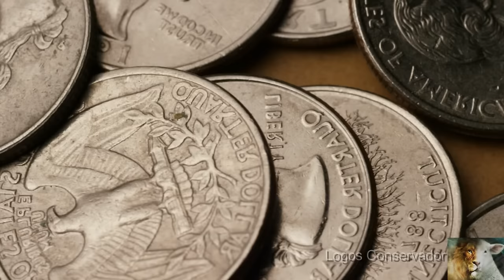Gênesis (Completo) - As Origens dos Céus e da Terra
Livro de Gênesis completo, Antigo Testamento da Bíblia Sagrada - Gênesis é o livro das origens. Registra não apenas o começo dos céus, da terra, da vida vegetal, animal e humana, mas também de todas as instituições e relacionamentos humanos. Aqui encontramos, em essência, o problema do pecado afetando a condição do homem na terra e seu relacionamento com Deus e a solução divina para esse problema. Gênesis penetra na própria estrutura do Novo Testamento, onde é citado mais de sessenta vezes em dezessete livros. As raízes de todas as revelações posteriores encontram-se neste livro, e quem verdadeiramente desejar compreender essa revelação deve começar aqui. A inspiração de Gênesis e seu caráter de revelação divina são autenticados pelo testemunho de Jesus Cristo (Mt 19.4-6: 24.37-39; Mc 10.4-9; Lc 11.49-51 etc.) e suplementados pelo testemunho da História.
Gênesis pode ser dividido em cinco partes:
I. A criação, 1.1-2.25;
II. A queda e a promessa de redenção, 3.1-4.7;
III. As distintas descendências, Caim e Sete, até o Dilúvio, 4.8-7.24;
IV. Do dilúvio até a torre de Babel, 8.1-11.9;
V. Do chamado de Abrão até a morte de José, 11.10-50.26.

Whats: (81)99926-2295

🎵 Musics "Highway", "Eternity", "The Sun is Rising", "Imperfect World", and others songs by Whitesand (Martynas Lau)

Seja dizimista ou doe uma oferta de amor, ajude na evangelização. Parte do que for arrecadado será repassado aos:
- Missionários.🌵
- Compra de cestas básicas.🌵
↘️ Seja Dizimista
↘️ Seja ofertante

Banco Santander
Agência: 3288
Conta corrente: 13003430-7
Nome: Logos Conservador LTDA
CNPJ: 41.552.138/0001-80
ou